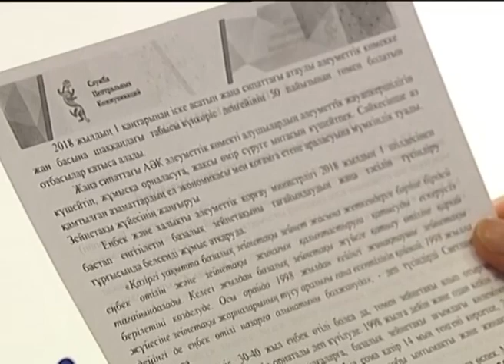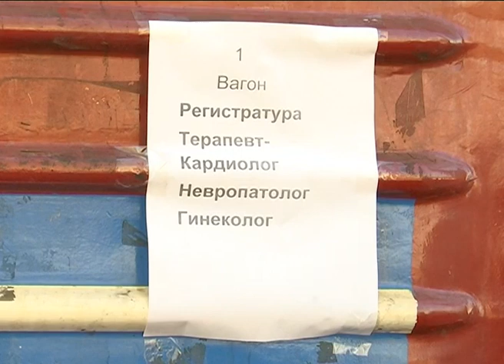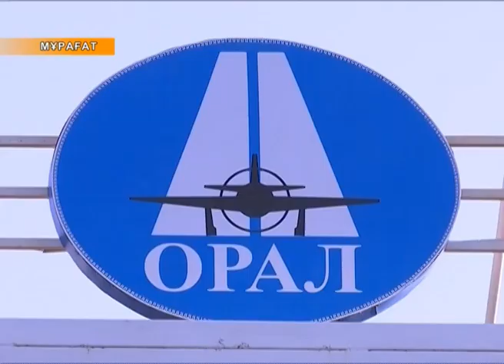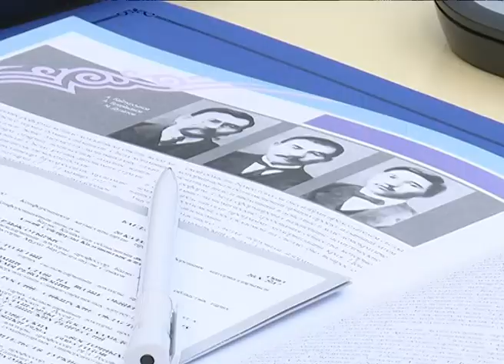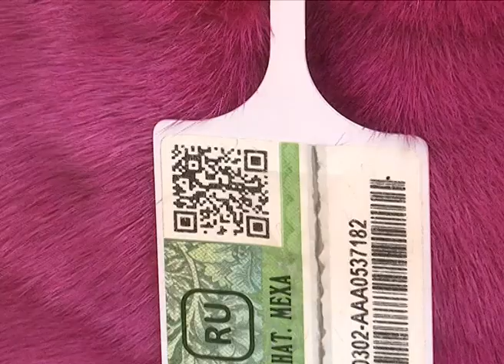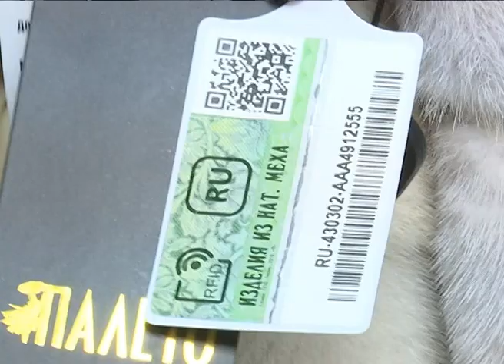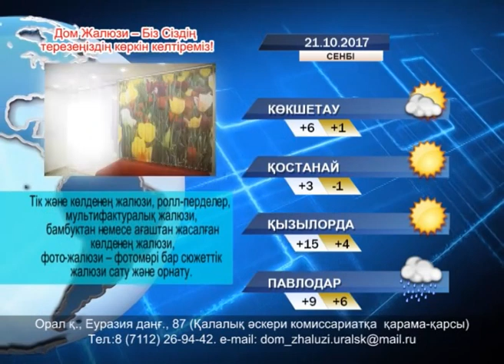Қорытынды жаңалықтар (20.10.2017)